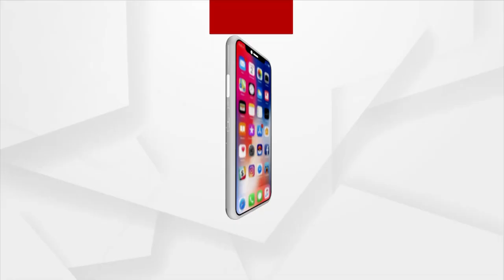Argus News Exclusive Interview with Naari Shakti Awardee, Batool Begum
Argus News Exclusive Interview with Nari Shakti Awardee, Batool Begum, a Rajasthani Singer by Profession.